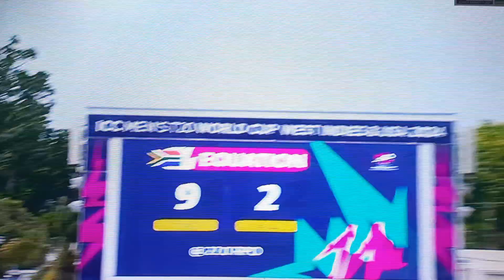T20 world champion Bharat 2024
Vishva Vijeta Bharat#youtuber jhakas sports #